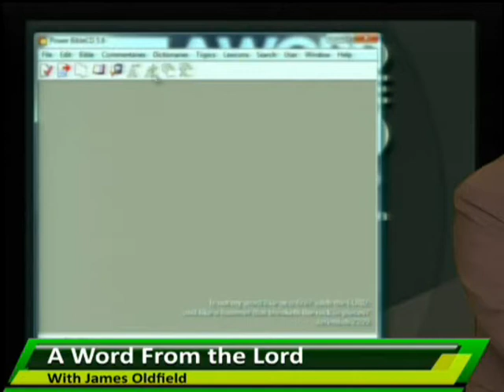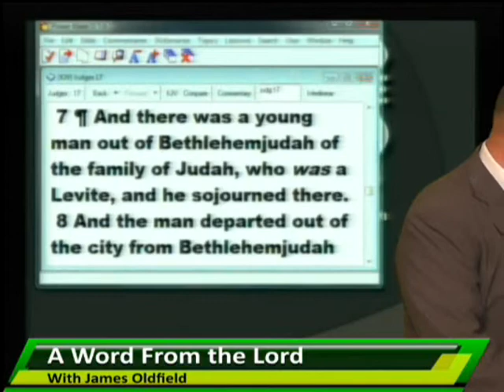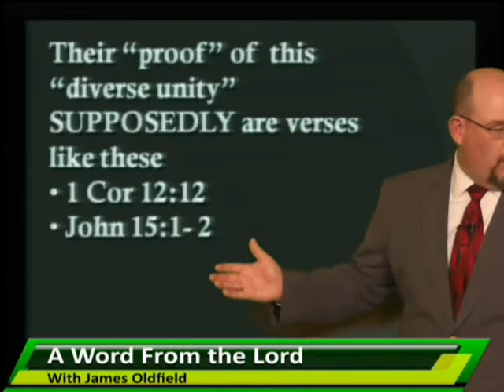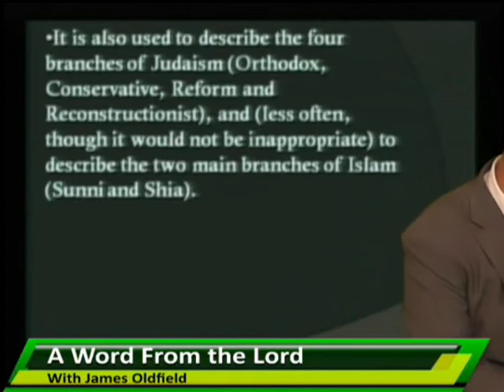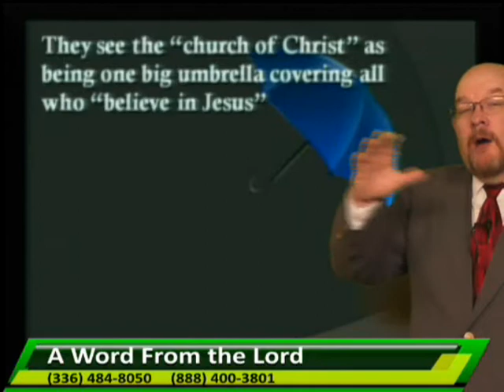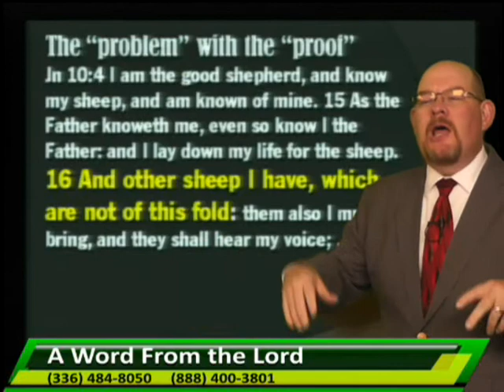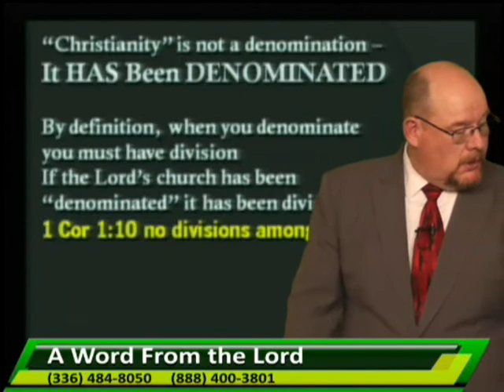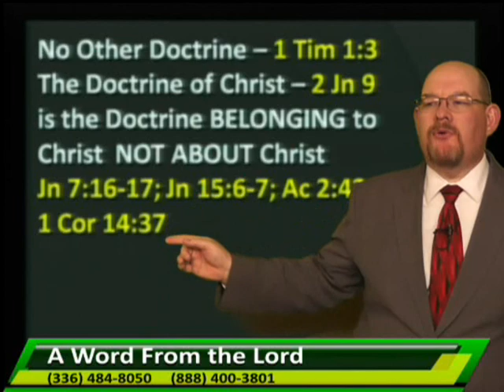AWFTL - Is The Church of Christ a Denomination?